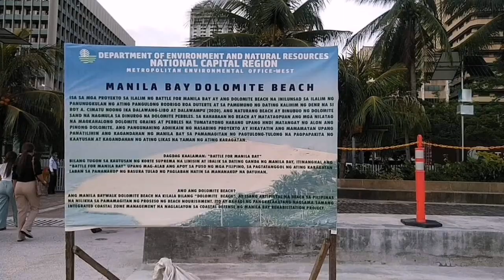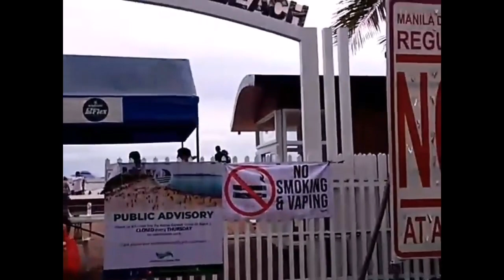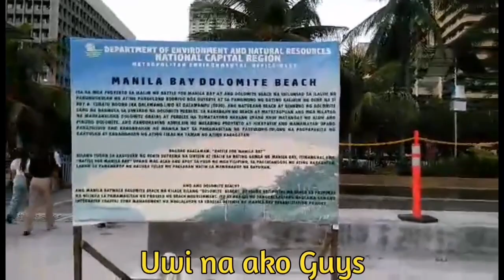❤️🎉Wow❤️🎉Ang Sarap Magrelax @Dolomite Beach Part2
❤️🎉Wow Ang Ganda❤️🎉 Ang Sarap Magrelax ‎@Dolomite Beach